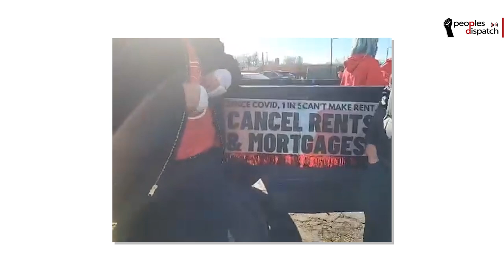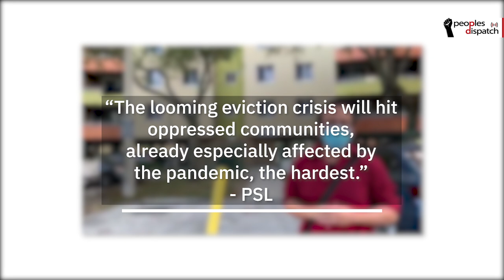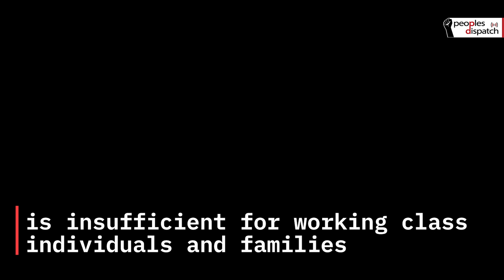Campaign in US demands govt intervention in housing crisis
The Party for Socialism and Liberation concluded its three-day nationwide campaign calling for the cancellation of rent and mortgages and to stop all foreclosures on January 31. In their rallies, protests, and demonstrations, the people emphasized one message .— housing is a human right.